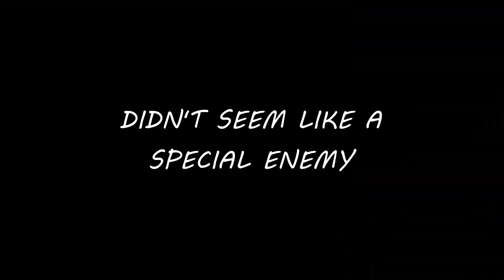OCTOPATH TRAVELER 2.RANDOM ENCOUNTER OR SCRIPTED?PINK KNIGHT/MIST FIGHT. ANYONE ELSE ENCOUNTER THIS?